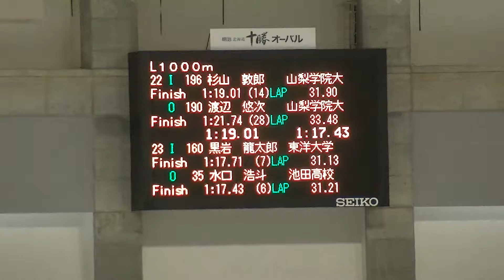男子1000m 22-23組@23 2020年09月05日 帯広 オーバル競技会 第1戦 1日目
男子1000m 22-23組@23
2020年09月05日 帯広 オーバル競技会 第1戦 1日目

2020-明治北海道十勝オーバルスピードスケート競技会 第1戦

2020年 9月 4-5日